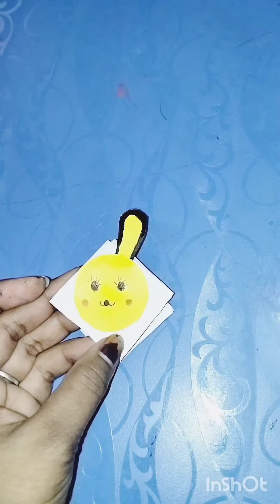cute Rabbit gift Idea cute gift for kids Rabbit drawing idea art #